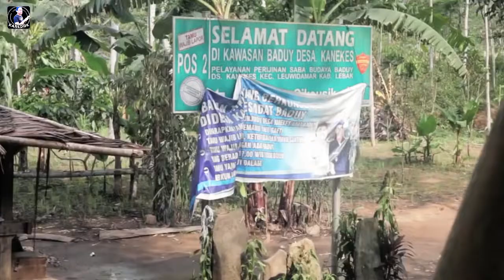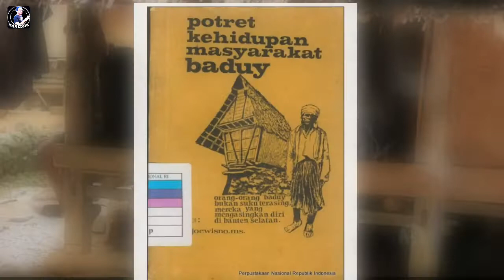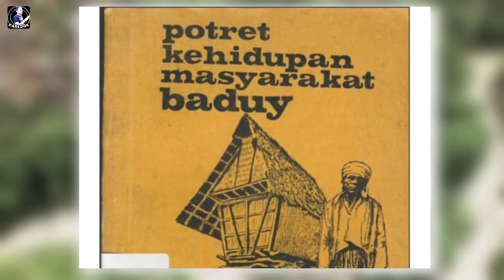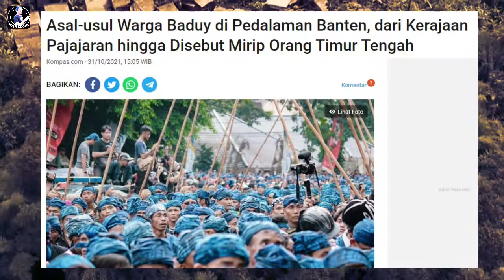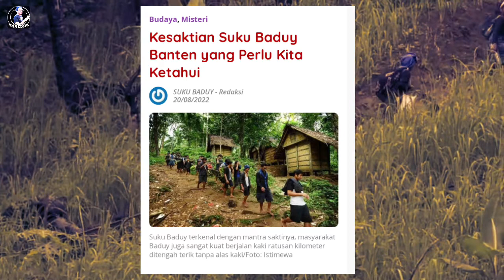MISTERI JEMBATAN RAWAYAN SUKU BADUY - KANEKES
Rayawan bagi seluruh warga banten khusus nya pasti identik dengan suku baduy pedalaman yang tinggal di daerah kabupaten lebak. Banyak versi asal-usul yang menyebut dari mana warga Baduy berasal. Namun, paling terkenal adalah kisah warga Baduy merupakan keturunan Kerajaan Pajajaran yang mengasingkan diri ke wilayah Pegunungan Kendeng di Banten Tengah pada abad ke-12. Bagaimana orang-orang dari Kerajaan Pajajaran mengasingkan diri ke wilayah yang kini dihuni warga Baduy sekarang, ditulis oleh Djoewisno dalam bukunya berjudul Potret Kehidupan Masyarakat Baduy terbitan tahun 1987.
Rawayan dibuat untuk menyeberangi sungai. Umumnya di dalamnya terdapat bagian-bagian yang saling melengkapi, di antaranya; ruyung, galur, tihang, keukembing, sunduk, dan tali injuk.  Yang unik dari proses pembuatan jembatan ini, semua kegiatan dilaksanakan dalam satu hari, walau persiapannya bisa mencapai satu bulan.
MISTERI JEMBATAN RAWAYAN SUKU PEDALAMAN BADUY - KANEKES